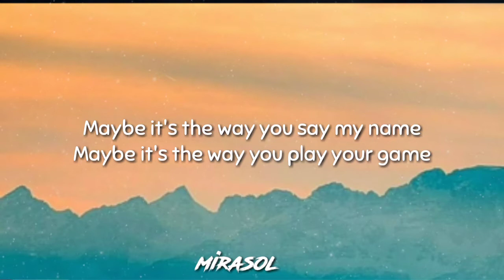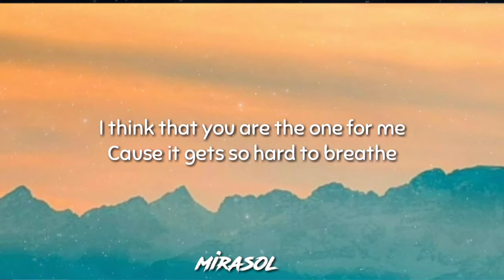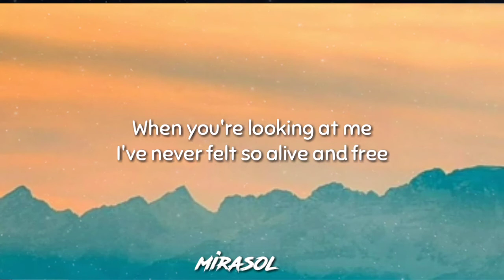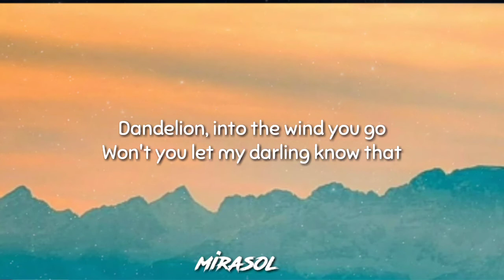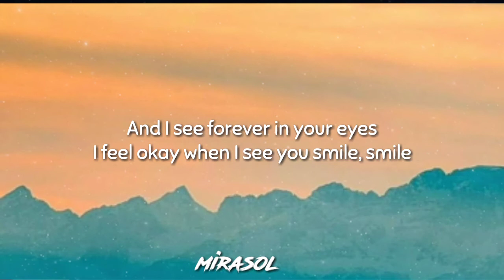Ruth B. - Dandelions (Lyrics)